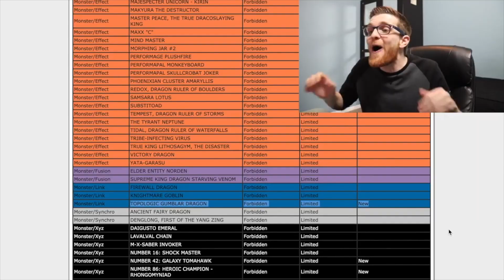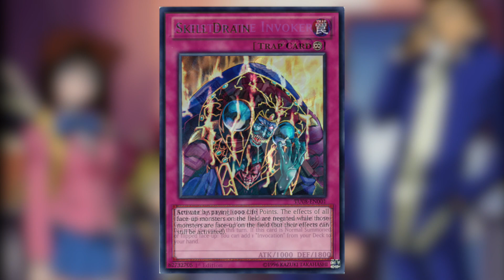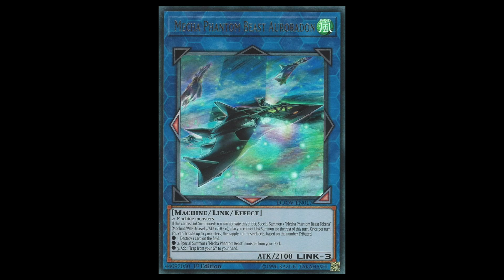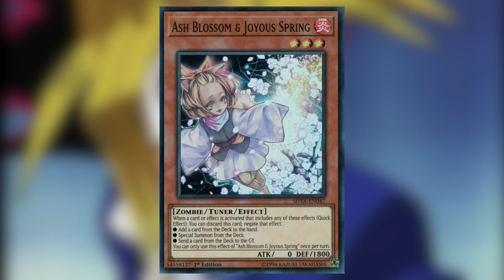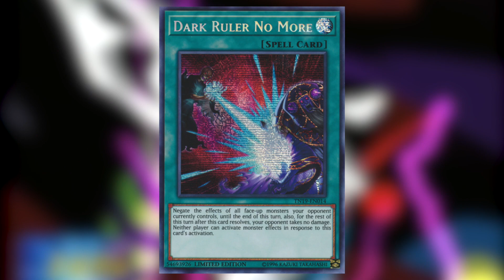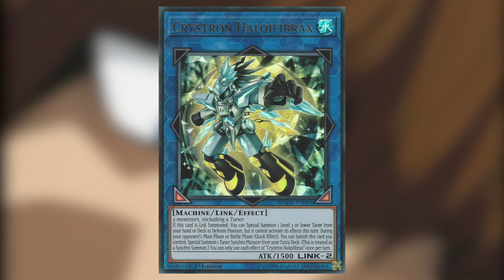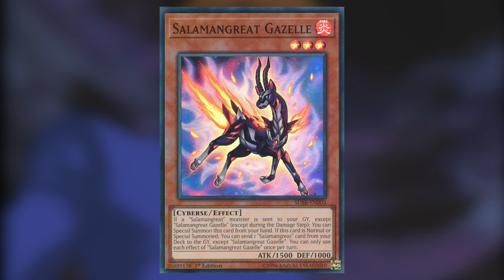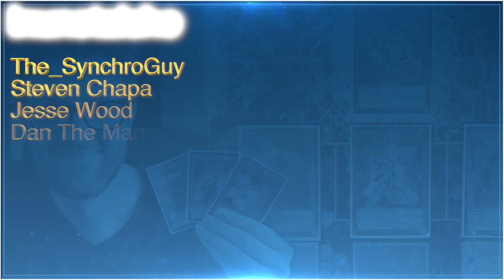Yu-Gi-Oh! How to Navigate the May 2020 Format! | The Yu-Gi-Oh! Podcast #1 | ft. Raphael Neven!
Today's video features a new series where I invite some of the greatest minds in Yu-Gi-Oh! to discuss a wide-range of different topics surrounding competitive play. With the competitive Yu-Gi-Oh! format evolving more rapidly than ever before, tune in to listen to YCS Champion and World's competitor, Raphael Neven's insights into navigating the May 2020 competitive Yu-Gi-Oh! format!